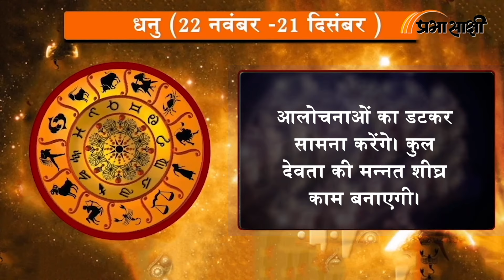Horoscope | जानें क्या है आज का राशिफल, क्या कहते हैं आपके सितारे | Rashiphal 13 AUGUST 2024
0:00 Intro
0:14 मेष
0:26 वृष
0:38 मिथुन
0:51 कर्क
1:03 सिंह
1:16 कन्या
1:28 तुला
1:41 वृश्चिक
1:53 धनु
2:06 मकर
2:18 कुंभ